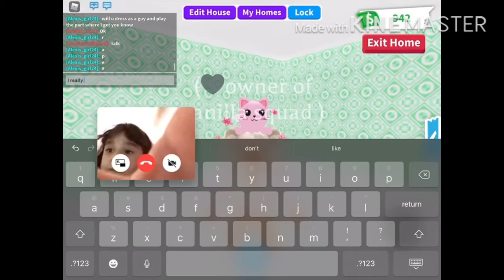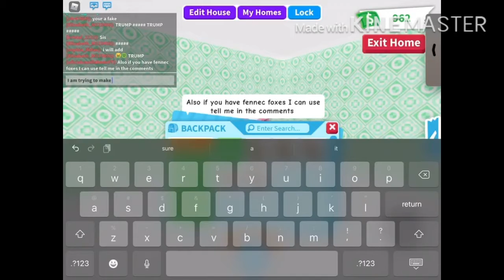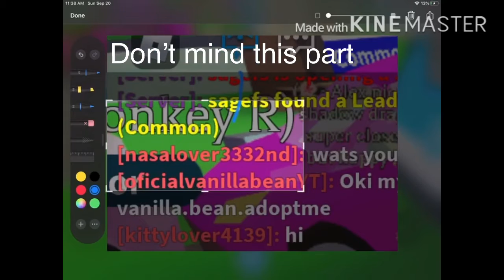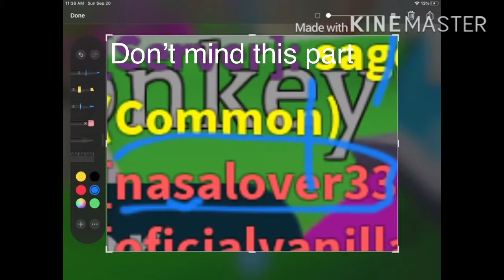I need video ideas (read description)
~open me~

If you put a idea in the next video I will give you a shout out,I will heart your comment on this video if I like your idea,and I will sub to you that’s all I will do bye bye! 👋